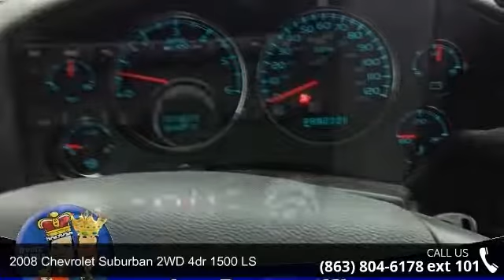2008 Chevrolet Suburban 2WD 4dr 1500 LS - Lake Wales Chry...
LS trim. PRICED TO MOVE $600 below NADA Retail! Third Row Seat, Rear Air, Running Boards, Trailer Hitch, Aluminum Wheels. 5 Star Driver Front Crash Rating. AND MORE!CHEVROLET KNOWS RELIABILITY5 Star Driver Front Crash Rating. 5 Star Passenger Front Crash Rating. THIS SUBURBAN IS AFFORDABLE TO OWNValue you deserve. This Suburban is priced $600 below NADA Retail. KEY FEATURES ON THIS SUBURBAN INCLUDEThird Row Seat, Rear Air, Running Boards MP3 Player, Onboard Communications System, Aluminum Wheels, Privacy Glass, Keyless Entry, Steering Wheel Controls, Electronic Stability Control. THE CHEVROLET SUBURBAN IS BEST IN CLASSThe Suburban INVENTED this class. More Passenger Capacity, More Passenger Legroom and More Cargo Volume behind first, second and third row seats than Ford Expedition EL, Lincoln Navigator L and Toyota Sequoia.